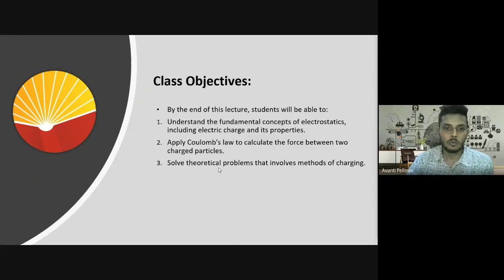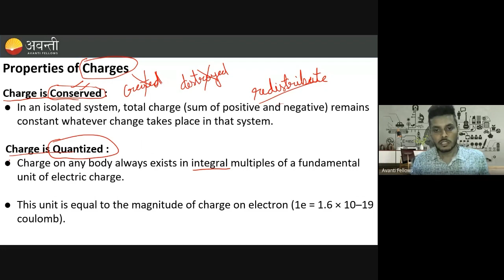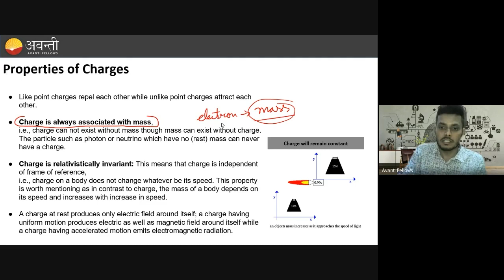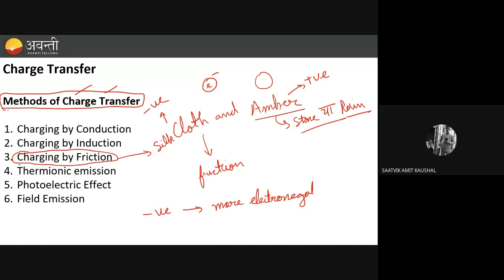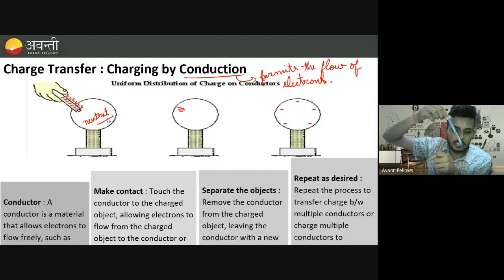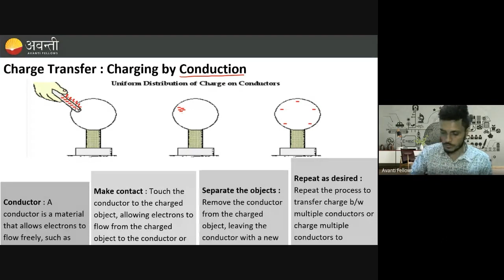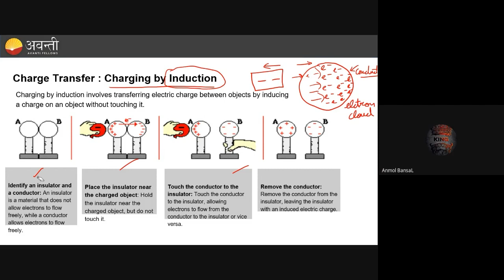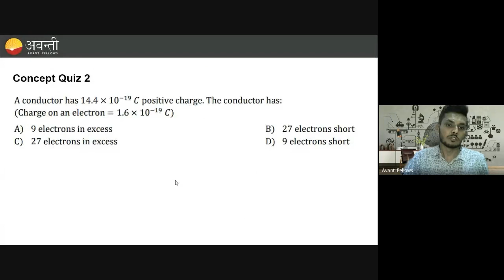Electric Charge Methods of Charging| 12th NEET Physics | 12th April 2023